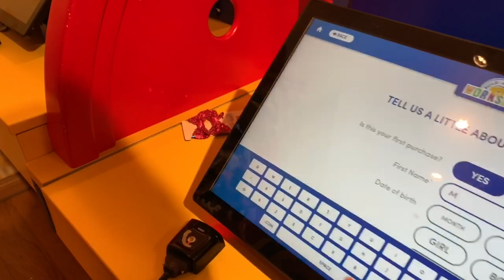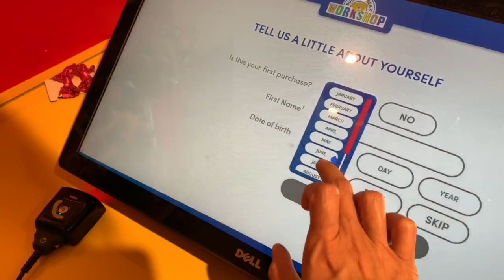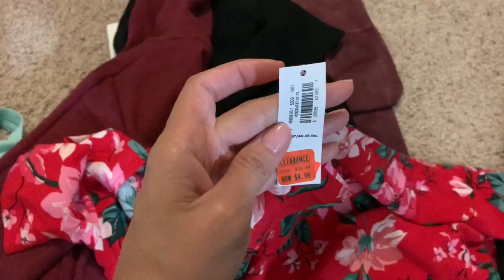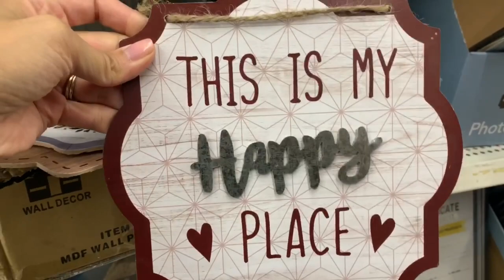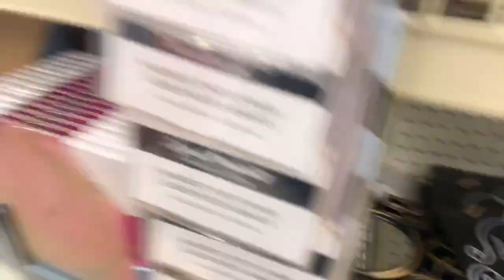MOM OF 2 VLOG | BUILD-A-BEAR, CLOTHING HAUL + PINKBLUSH REVIEW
JillianS502

Filming Equipment